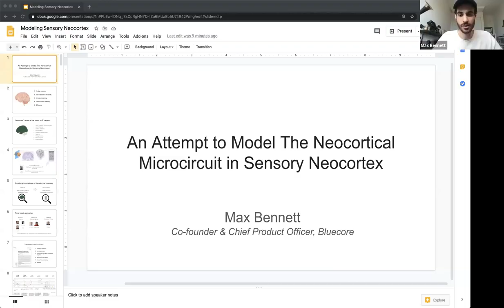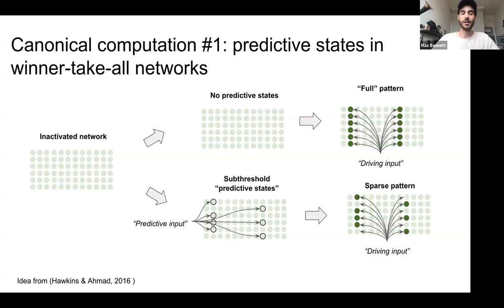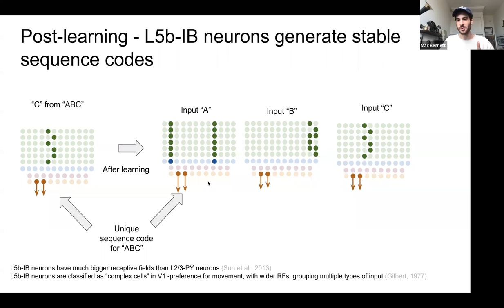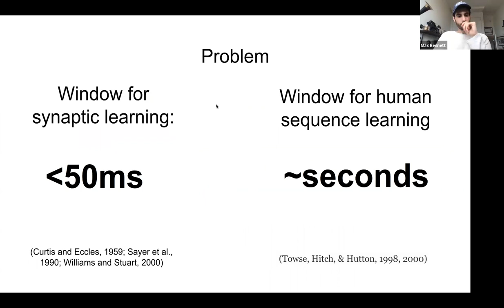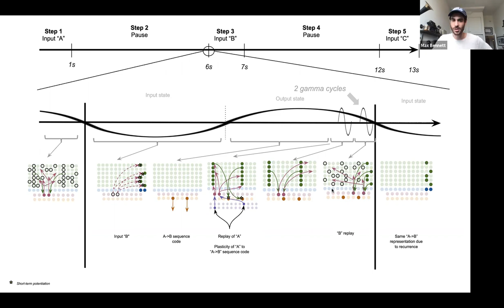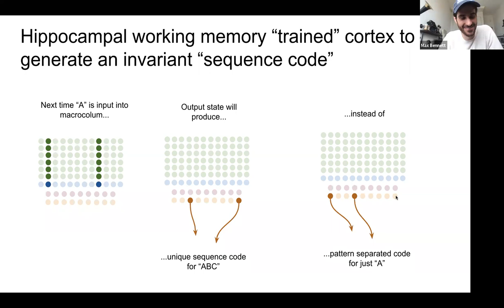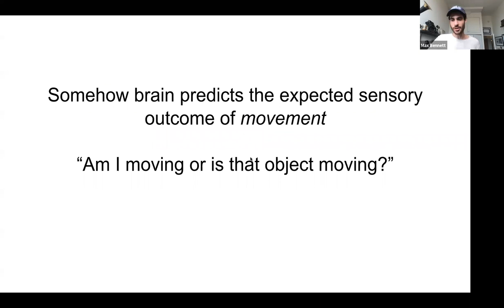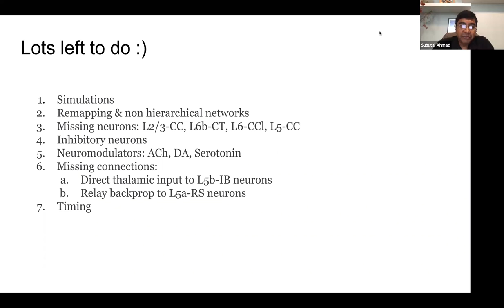Max Bennett: An Attempt to Model The Neocortical Microcircuit in Sensory Neocortex - Sept 9, 2020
This week, we invited Max Bennett to discuss his recently published model of cortical columns, sequences with precise time scales, and working memory. His work builds on and extends our past work in several interesting directions. Max explains his unusual background, and then discusses the key elements of his paper.

Numenta is leading the new era of machine intelligence. Our deep experience in theoretical neuroscience research has led to tremendous discoveries on how the brain works. We have developed a cohesive theory, core software technology, and numerous software applications all based on principles of the neocortex. Our innovative work delivers breakthrough capabilities and demonstrates that a computing approach based on biological learning principles can do things that today’s programmed computers cannot do.